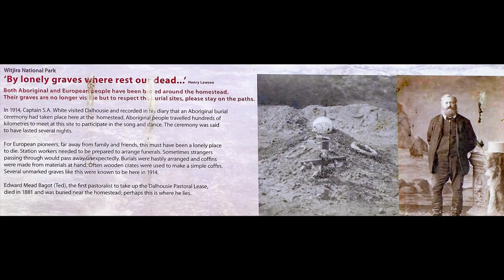Old Dalhousie Station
Old Dalhousie
Now annexed as a park, was a cattle property.
'The property was situated approximately 125 kilometres (78 mi) north of Oodnadatta and 131 kilometres (81 mi) south east of Aputula. The ephemeral Finke River passes for a distance of 30 miles (48 km) through the property with several semi-permanent water holes,before petering out well short of Lake Eyre further to the south east.
The lease was initially won by Edward Meade Bagot in 1873. Bagot  a surveyor had won the contract to construct the 500 miles (805 km) section of the Overland Telegraph from Port Augusta to Peak.
Bagot and Smith put the 1,738 square miles (4,501 km2) property on the market in 1889. At this time the station was stocked with 5,000 head of cattle and 130 horses